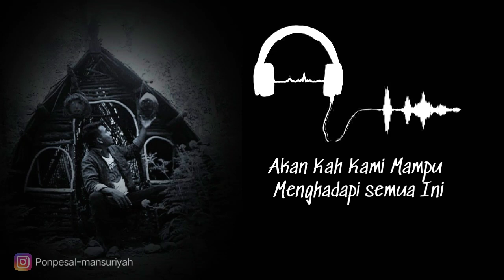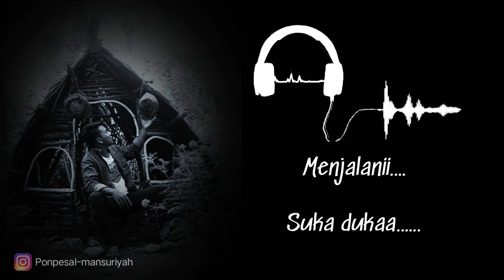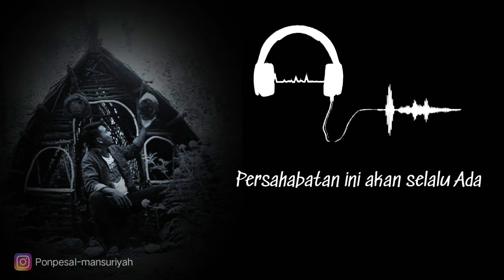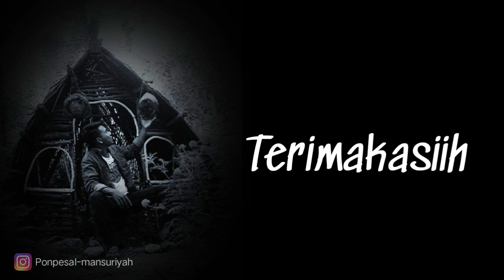Merinding, Sediih," Al-Mansuriyah Band (Perpisahan)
Ponpes AL-MANSHURIYAH band dengan judul lagu Perpisahan Sediiiih pengem nangis denger lagu ini